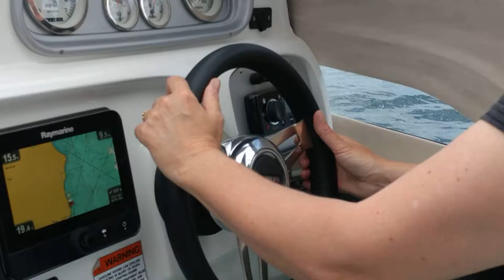Who's Driving ?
Heading back from Wyndham Harbour